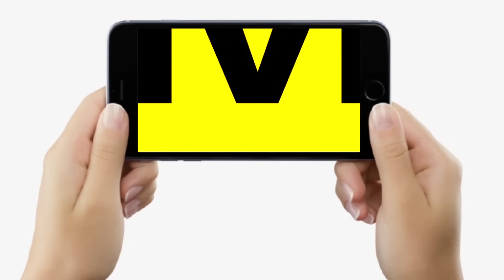Bihar Police का नया अवतार दिखेगा New Year 2024 में, अब थाना को मैनेज करना आसान नहीं होगा !